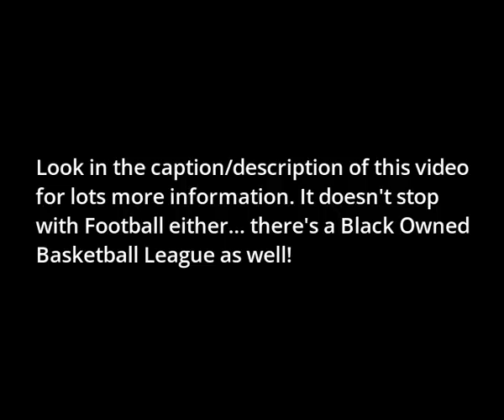Black Owned Sports Leagues? Yep... PLURAL (Link in the description)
The NFL has shown their true colors over the last few seasons, well now some former NFL players have taken it into their OWN hands and started a NEW football league that focuses on Social Justice and using the Platform for change. It doesn't stop there either, there is another Black Owned Sports league making noise and growing by leaps and bounds. Check them both out by looking at this